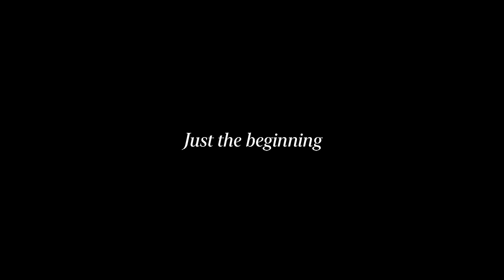[For Honor] Rep 45 Highlander/Multi Hero Duels Montage | 1000 Subscriber Special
Highlander - 0:00 - 3:26
Tiandi - 3:26 - 6:47
Shaolin - 6:47 - 9:21
Kensei - 9:21 - 13:27
Outro - 13:27 - 13:57

btw if you’re reading this you’re awesome ;)

hey how you doin ;))